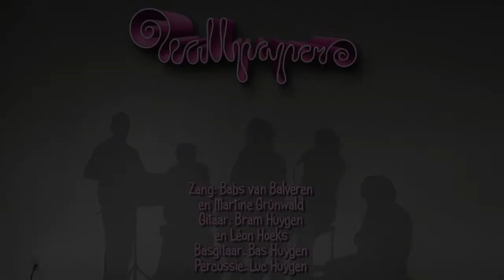Wallpaper Groovin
Wallpaper is een groep met doorgewinterde zangeressen en muzikanten die samen doen wat ze het liefst doen en het best kunnen: muziek maken! Wat hen bind is de liefde voor Jazz, Soul, R&B en oude pop klassiekers... Wallpaper voelt zich op elk podium prima thuis maar schuwt ook de schaduw niet! Wij vinden het heerlijk om naast ons leven op de voorgrond lekker te 'koken' op de achtergrond, vandaar de naam Wallpaper; wij zijn graag uw muzikale behang!.